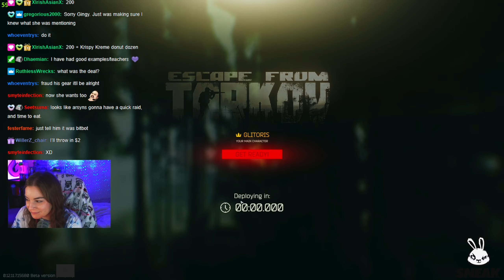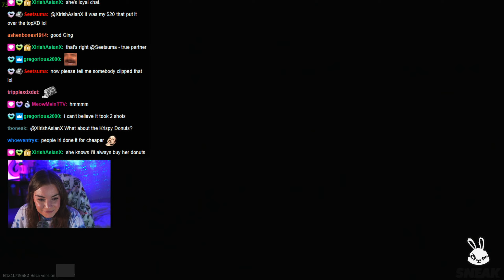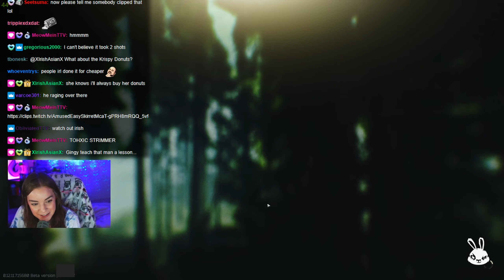I was Paid $500 to do this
Thank You for checking out today's video!

For everyone who doesn't know I did change my name from Gingerliness to Gingy.

These videos and shorts are just parts of my livestreams. I am LIVE every day and if you don't want to miss any of the fun and exciting moments, please be sure to check out my Twitch and other social media to stay up to date with me, my community, and my content!